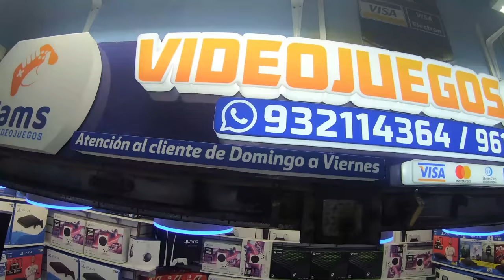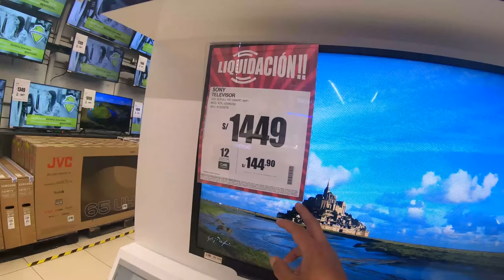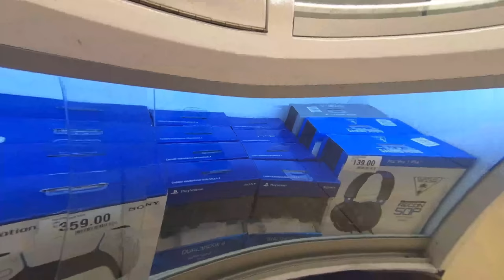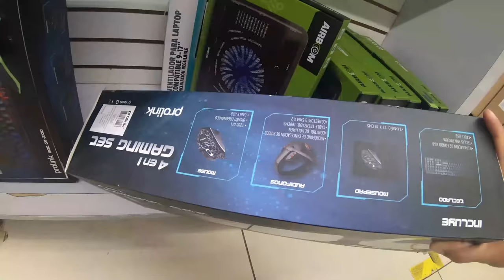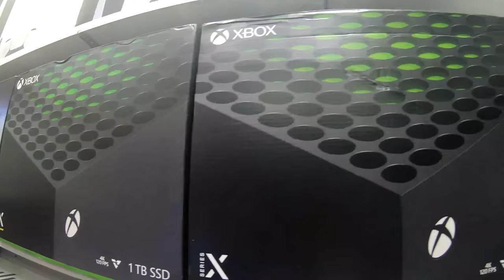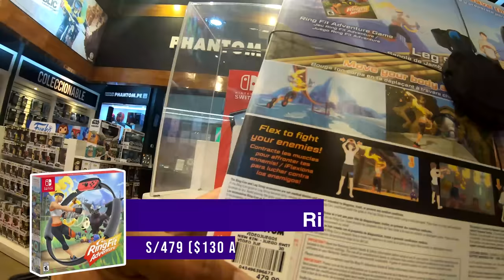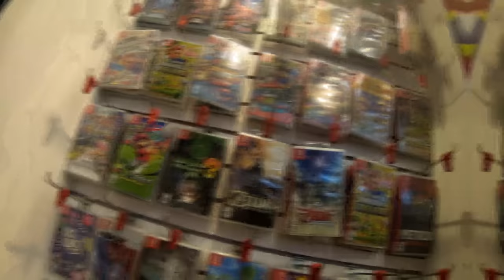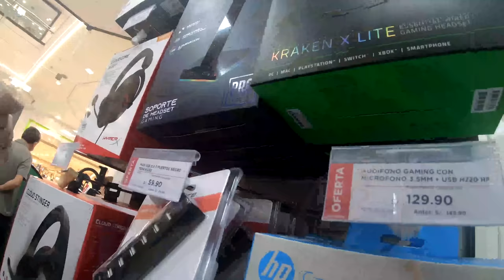BUSCANDO VIDEOJUEGOS EN OPEN PLAZA DE ANGAMOS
Amigos hoy salimos a buscar ofertas de videojuegos en el Open Plaza de Angamos, déjame en los comentarios que sitio te gustaría que visite.

Conviértete en miembro de este canal para disfrutar de ventajas:
Amigos ya puedes ser un Galmart Vip y tener grandes beneficios como:
3 Acceso a videos inéditos de incursiones.
4 Sorteos de videojuegos solo para estos grupos
6 Ver anticipadamente un estreno en videos del canal.
8 Un Supervip me acompañara una vez al mes a una incursión.